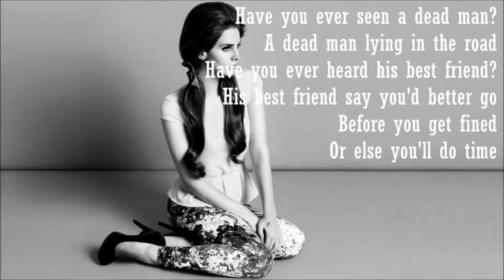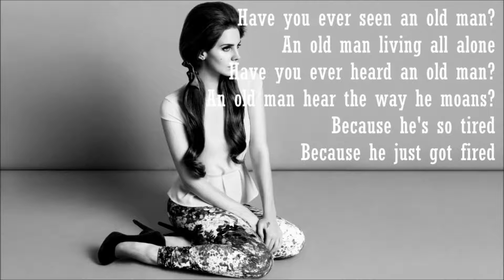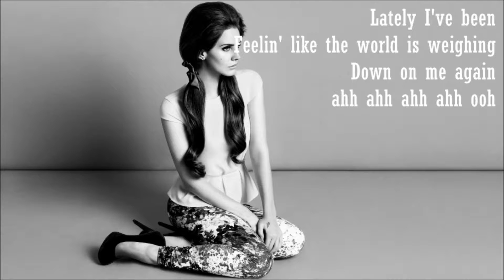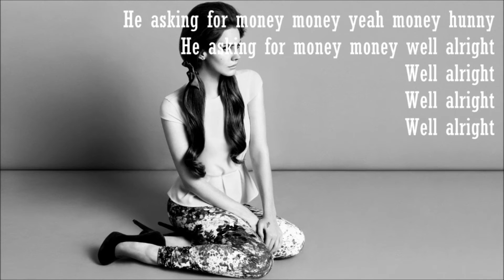Money Hunny - Lana Del Rey karaoke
Money Hunny - Lana Del Rey karaoke (Instrumental)